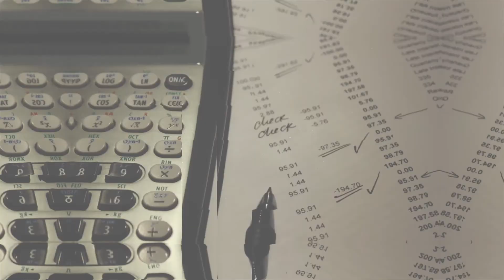Cápsula 58 - Gestión Financiera | Detona, emprendimiento en crecimiento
Dale ▶ a Detona y conoce los tips que podrás implementar en tu emprendimiento para tener una buena gestión financiera.